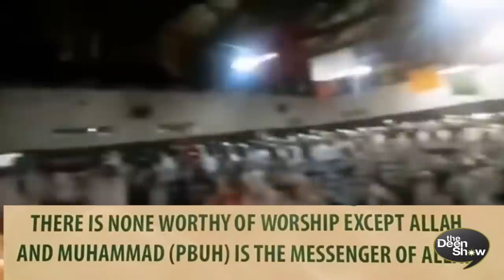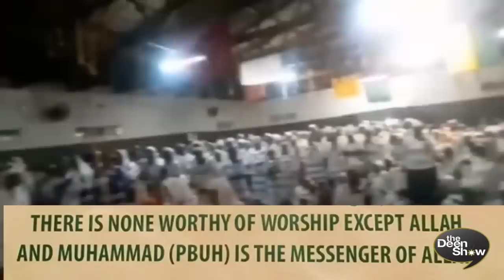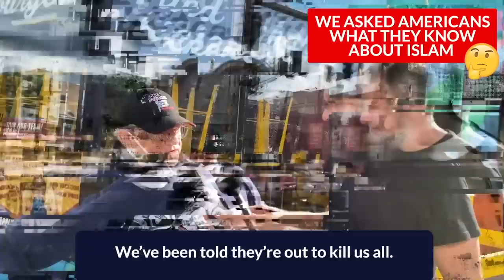Christian Priest and his Entire Congregation accept Islam